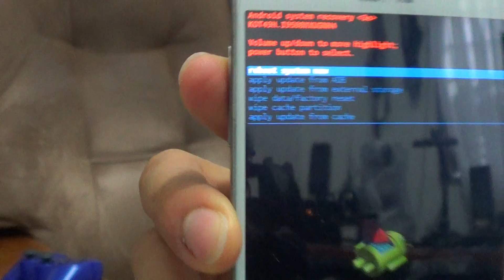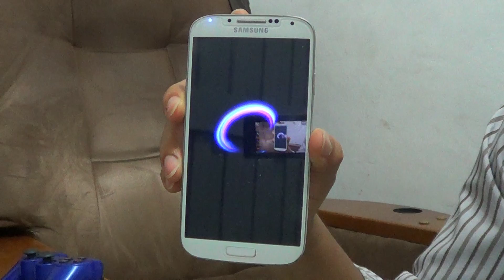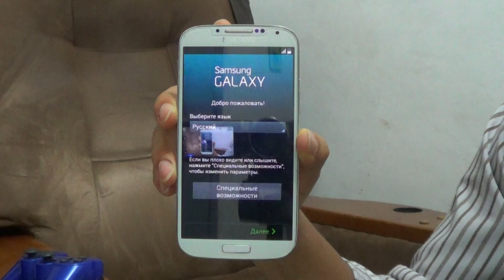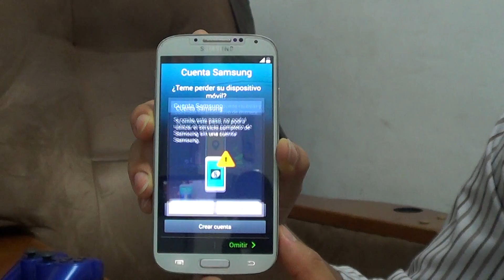HARD RESET SAMSUNG S4 I9500 (Restaurar / Resetear)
Detailed explanation of how to do the Hard Reset of a Samsung S4 I9500 / Explicación detallada de como hacer el Hard Reset de un Samsung S4 I9500: